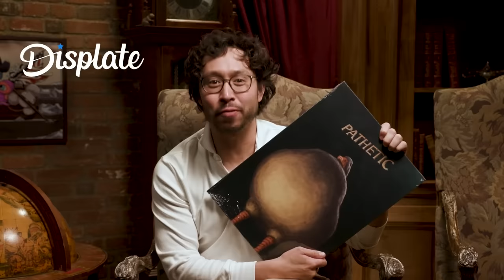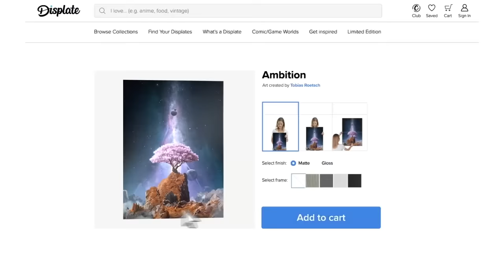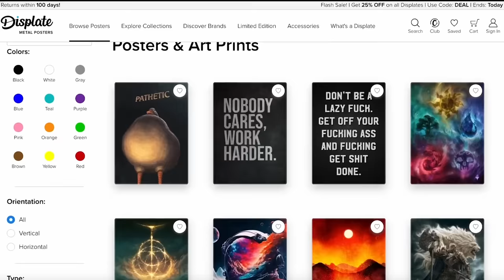Ryan and Shane Face Killer Monkeys in Dark Deception • Survival Mode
HOSTED BY
Shane Madej & Ryan Bergara

DIRECTOR
Annie Jeong

PRODUCER
Brittney Lee

Associate Tech Director
Brendon Ryu

EDITOR
Branden Smith

Sam Young

PRODUCTION COORDINATOR
Carter Lau

GAFFER
Mark Celestino

CAMERA OPERATOR
Annie Jeong

SOUND MIXER
Ben Forman

PA
Jett Thorn

ASSISTANT EDITOR
Frank Parker

LOGO DESIGNER
Froyo Tam

ADDITIONAL ART
Lizzie Lockard

BRANDED WRITER
Violet Rawlings

Katie LeBlanc

EXECUTIVE PRODUCERS
Ryan Bergara
Shane Madej
Steven Lim